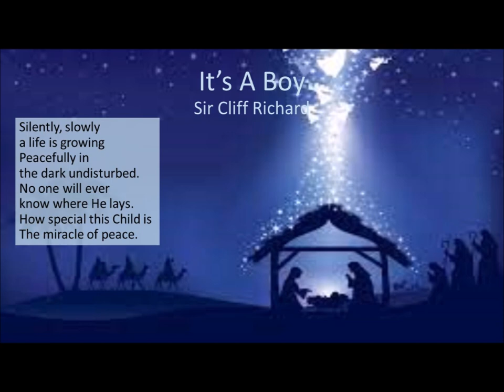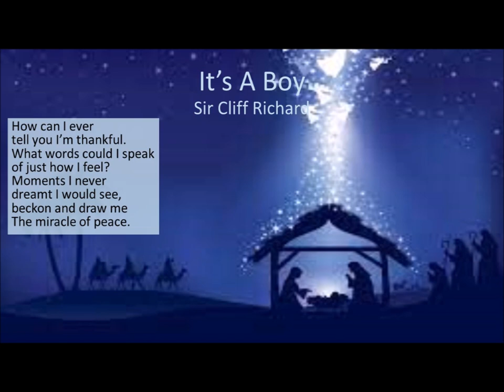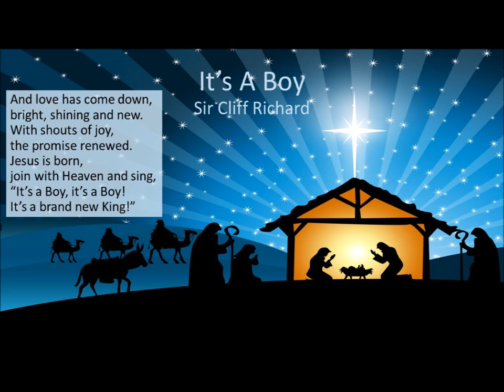It’s A Boy - Sir Cliff Richard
Written by Mick Gisbey & Simon Goodall

Featuring The Prague Philharmonic Orchestra
Arranged and Conducted by Keith Getty

From Sir Cliff’s CD Single, “Santa’s List”